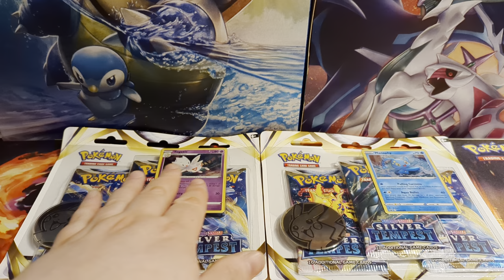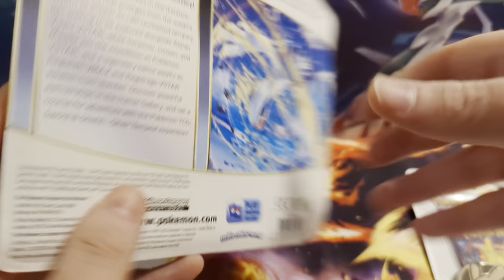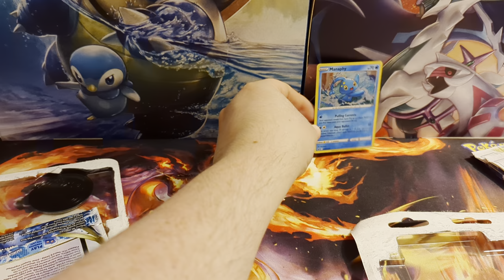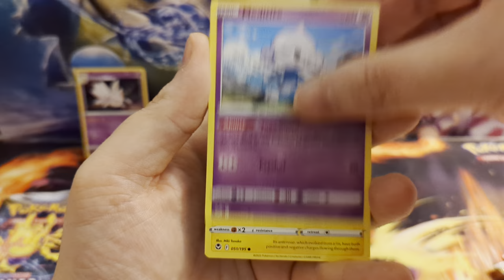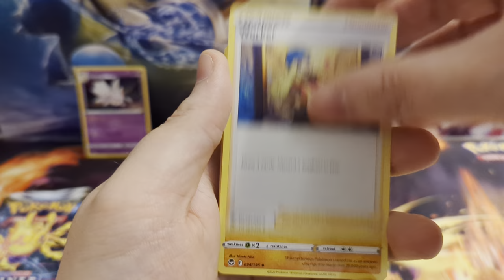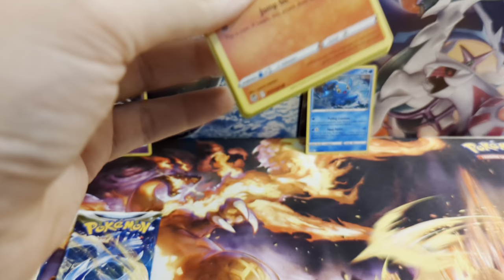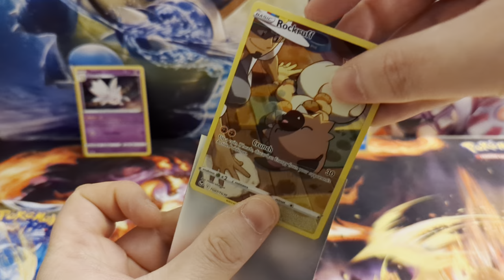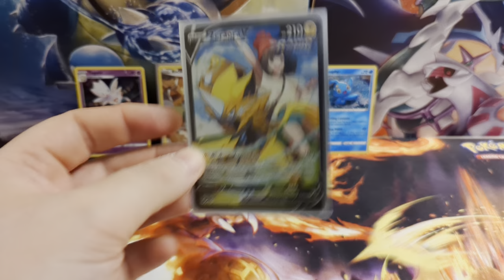Pokémon Opening - Silver Tempest 3 Pack Booster Display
What is inside a Sword & Shield Silver Tempest 3 Pack Booster Display?

Watch as we open a couple up and find out.